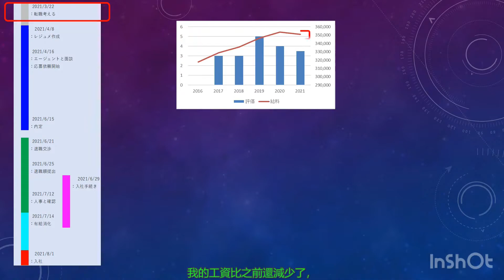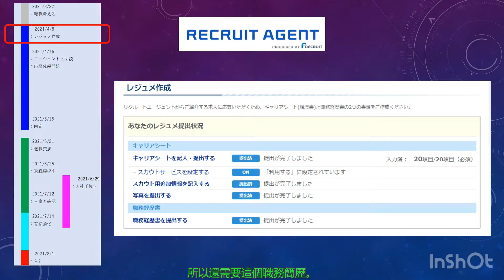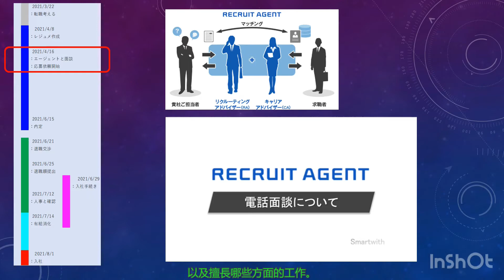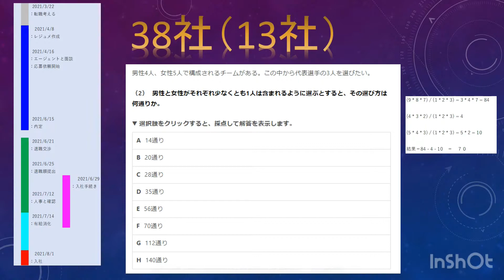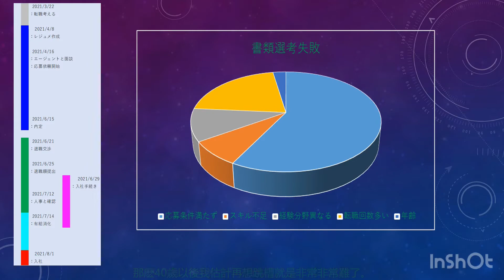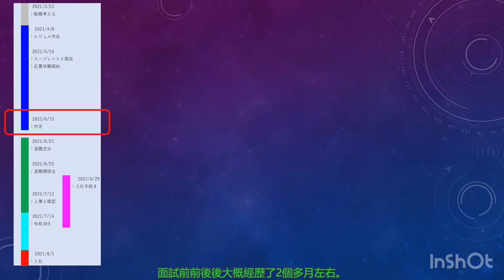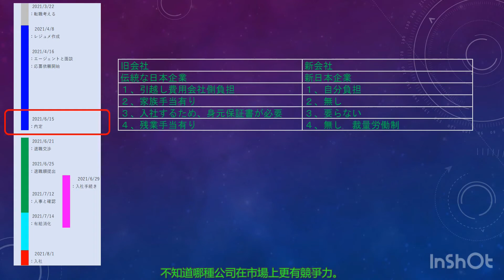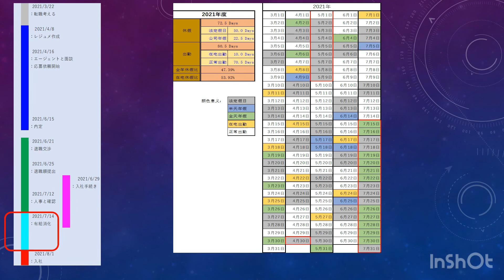【025】我在日本的跳槽記/Record of changing job in Japan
記錄我在日本的一次跳槽。
其實，我是非常喜歡P公司的。
P公司是日本的老牌企業，所以也存在很多日本老公司的弊病。
要不是2021年4月的工資調整，導致我的工資下降，
我想，我是不會離開P公司的。
新的公司我還沒有去過，一切充滿著期待。